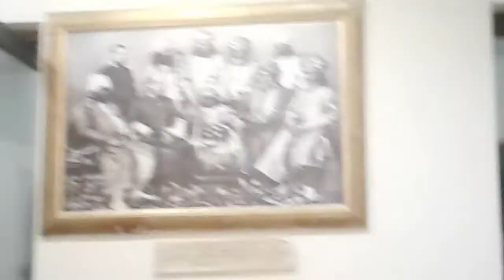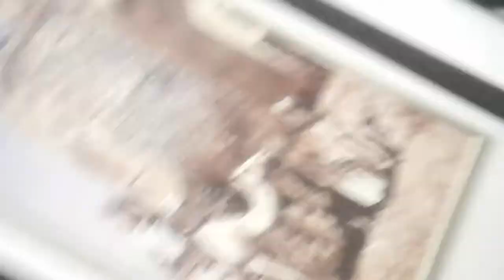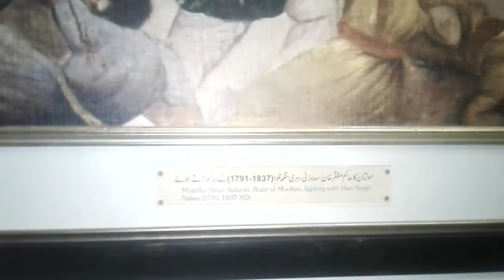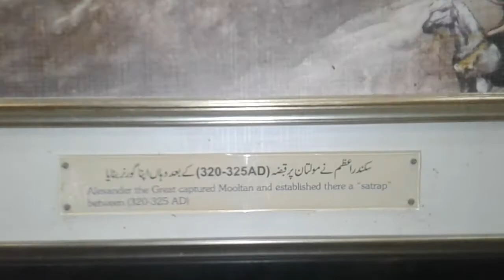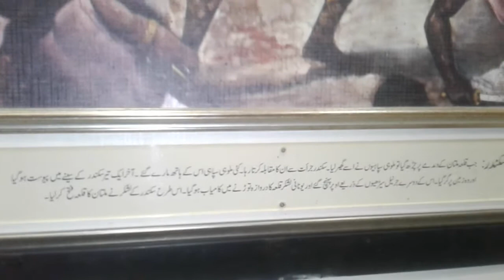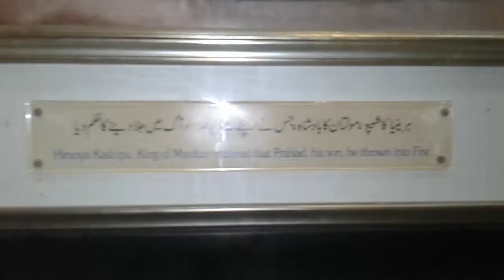Dam Dama grid point view 2020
Dam Dama

The Damdama is a massive block of a building constructed on a mound of earth fill. It is highest part of Fort Kohna Multan and it was used as watch tower / Gunnery. Walled inner old city Multan is higher than New Multan and fort is highest in inner walled city Multan so it is highest place in Multan. People come here and have photo shoots as tomb of Shah Rukn Alam comes in background.Tomb Bahaudin Zikarya 1170 AD, an ancient tomb in Fort Kohna Multan.